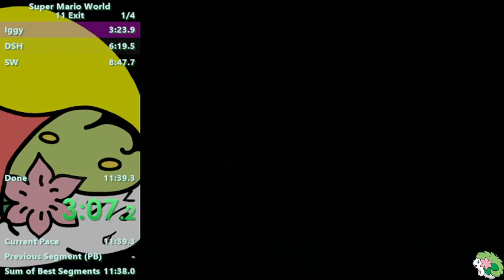SMW 11 Exit glitchless 10:57.434